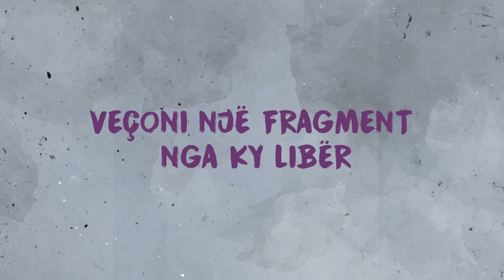Labinot Kelmendi flet për librin "Shkruesi Bartlebi" nga Herman Melville - KultOra - Klan Ksoova